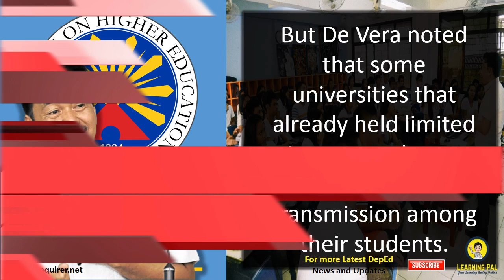CHED IPATITIGIL ANG FACE TO FACE CLASSES PAG MAY NAHAWA NG ESTUDYANTE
Source: Inquirer.net

Learning Videos
✦ Prayers for Meetings, Seminars and Trainings